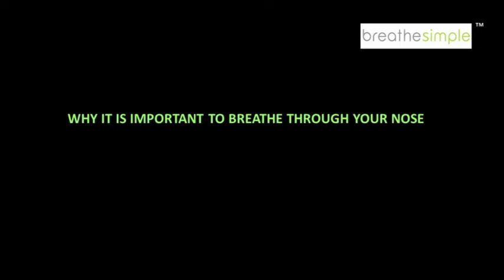The Benefits of Breathing Through Your Nose, NOT your mouth!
The nose has many important functions. It acts as a complete air-conditioner and is part of the immune system. It plays a key role in reducing snoring.  Learn more and access training software at breathesimple.com